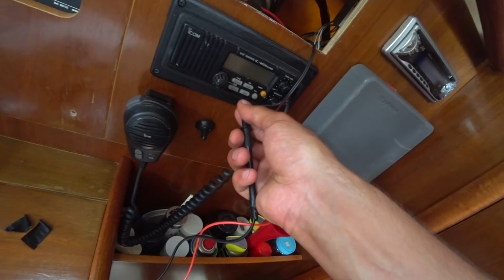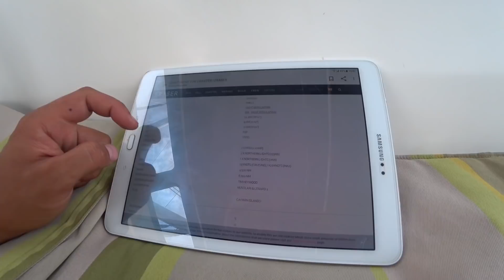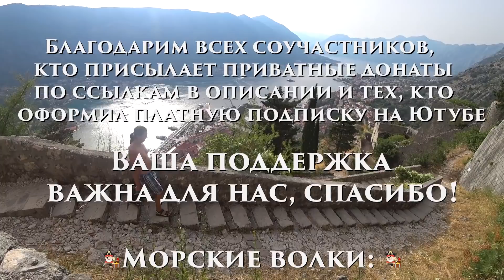75. Яхтенные будни на якорной стоянке Котора. Штурмуем крепость.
Возможно нам придётся задержаться в Черногории больше чем мы расчитывали)) Опять шалит Пузик, без него на яхте отправляться в путешествие не хочется. К тому же нужно смонтировать для тебя побольше фильмов про запас. Да и вообще нам очень зашла жизнь на якоре в красивой бухте! Ковыряем лодку и изучаем окрестности.

 Благодарим за внимание, репосты, общение в комментариях, лайки и особенно за финансовую помощь в создании роликов! Помните, что наш канал существует исключительно благодаря вашей поддержке!

 💸 Поддержать видеопроект можно любым удобным для вас способом:
Если кнопка "спонсировать" отсутствует и не работает ссылка, то проблема с регионом и нужно всего лишь включить VPN.
⚓ Сбербанк:               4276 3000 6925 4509 (приватно)

✋ Для новых зрителей
 Привет, мы Феда и Котэ, мы мечтаем отправиться на нашей парусной яхте в дальнее путешествие, а пока ходим по средиземному морю и учимся жить и путешествовать на яхте.
 Наша яхта "Ветер" - это старенькая лодка: французский Benetaeu Oceanis 36 cc, который пока не готов к дальним странствиям, но мы над этим потихоньку работаем и у нас обязательно всё получится!